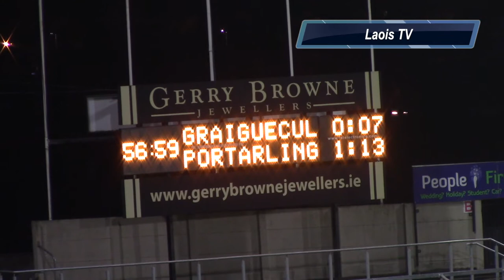Portarlington vs Graigue u21